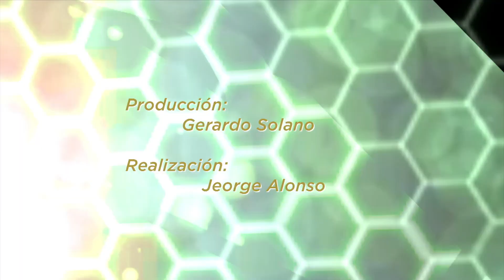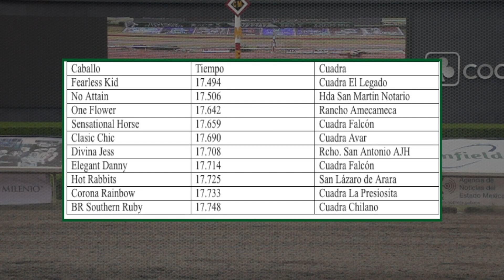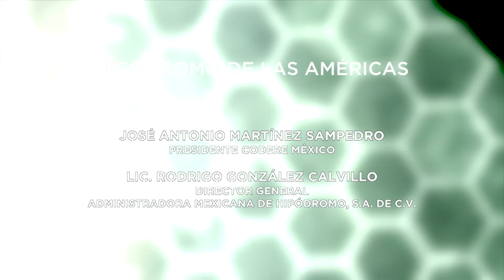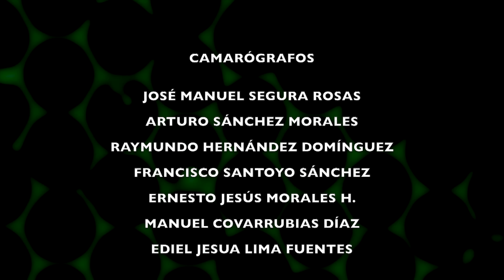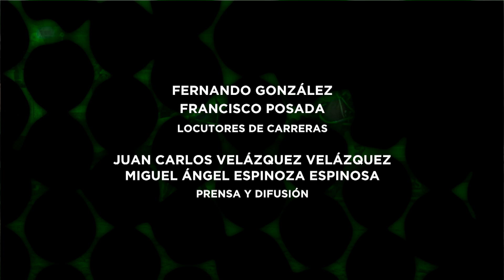CDG 496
PROGRAMA CIRCULO DE GANADORES CDG 496 DEL VIERNES 27 DE OCTUBRE DEL 2017